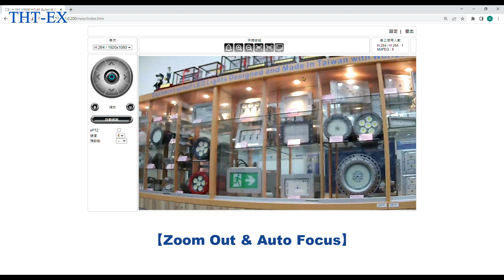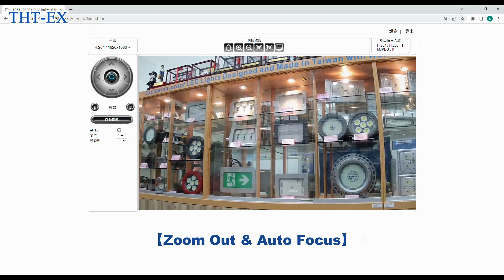Explosion-proof IP Camera, 1080P Day & Night Auto Focus, Smart IR (InfraRed) - C2201_THT-EX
Explosion-proof IP Camera C2201 Features:
√Applicable to Zone 1, Zone 2, Zone 21 and Zone 22 hazardous areas
√Full HD 2 megapixel CMOS image sensor
√Auto focus with zoom / focus motorized lens
√High efficiency IR LED, radiant distance up to 40m
√Day & Night (IR cut removable)